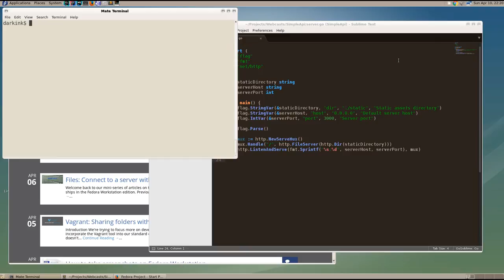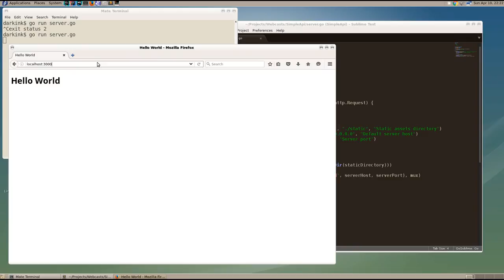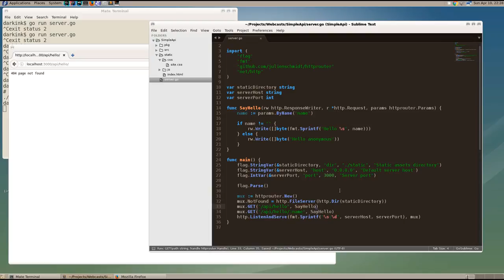Simple API Server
This is the simple static server extended to add a REST endpoint with a URL path parameter with example using both net/http and Julien Schmidt's HTTP Router package